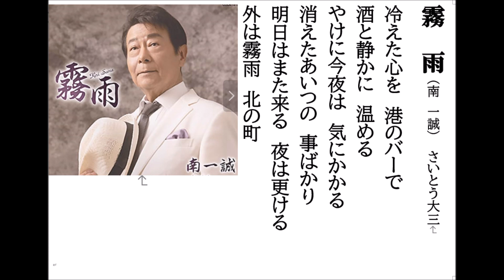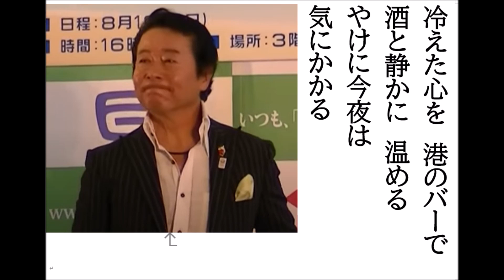詩吟・歌謡吟「霧雨(南一誠)」さいとう大三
南一誠の最新歌です。月刊カラオケファン、歌の手帖、2月号より